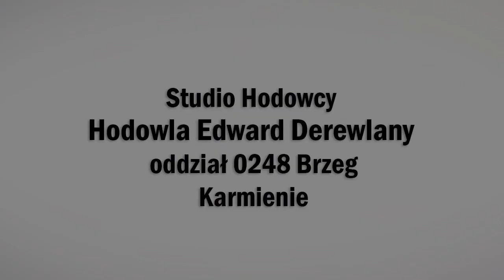Studio Hodowcy - Hodowla Edward Derewlany. Oddział 0248 Brzeg - Karmienie.